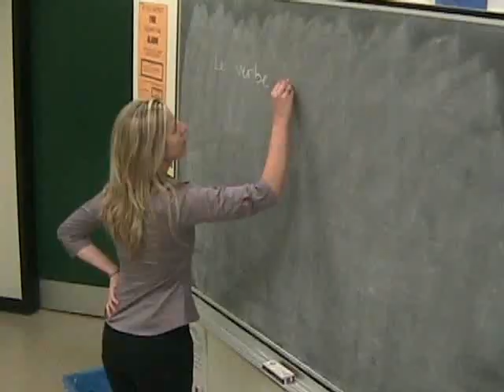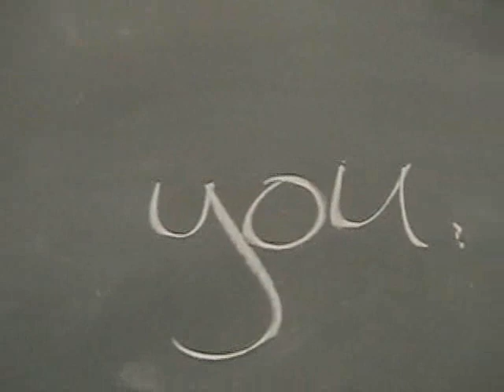An Earl Of March Christmas Miracle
The teachers of Earl of March Secondary School sing along to Maraih Carey's "All I want for Christmas is You".